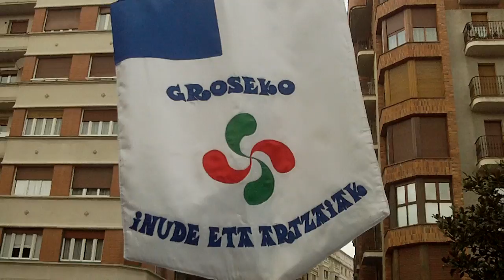Inude eta artzaiak Gros Donostia 2015-2-8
Groseko inude eta artzaiak, ihauteriak Donostian